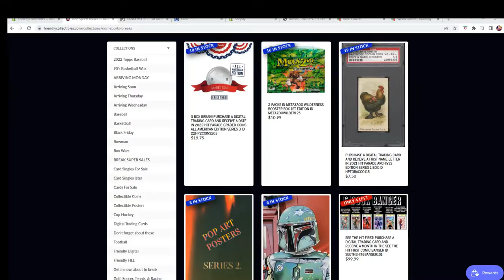2022 Hit Parade Graded Coins All American Edition Series 2 FILL D ID 22HP2COINS203